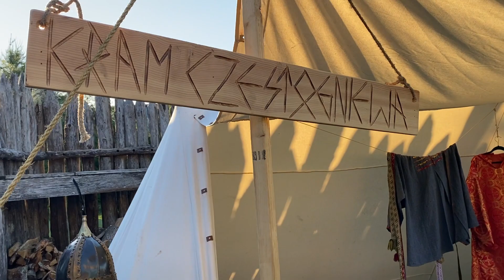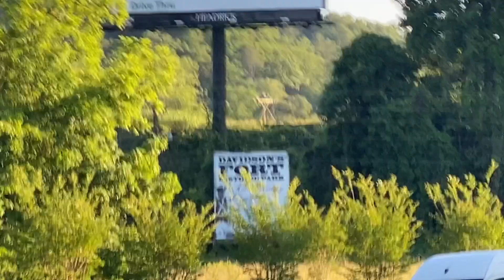Zlot Wikingów i Słowian w Old Fort NC 2022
Zapraszam￼ Do obejrzenia mojego materiału na temat zlotu wikingów i Słowian w ￼ Old Fort North Carolina￼ Gdzie doszło do Zjednoczenia wszystkich słowiańskich grup działających na wschodnim wybrzeżu od Chicago przez Nowy Jork , North Carolina￼, Georgia￼ o Floryde.Dziękuję wszystkim grupom ( Storrada,Slavia,Wilkołak i Vikings of Ashegard)za przybycie i zjednoczenie się￼￼.￼Wielkie Podziękowania za przybycie i wsparcie dla ￼ Patrick Martin Dansk Spyd i